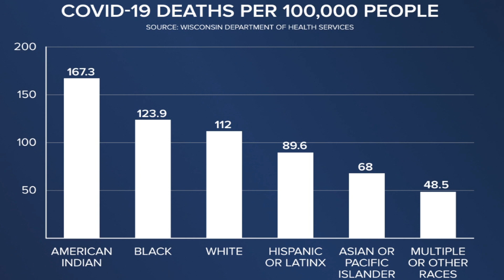Indian health center give vaccines to Milwaukeeans